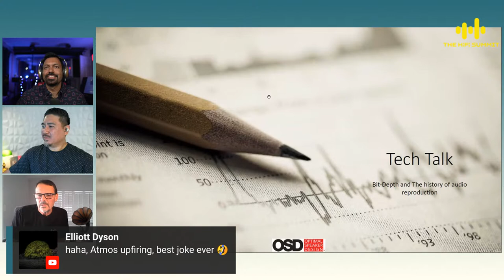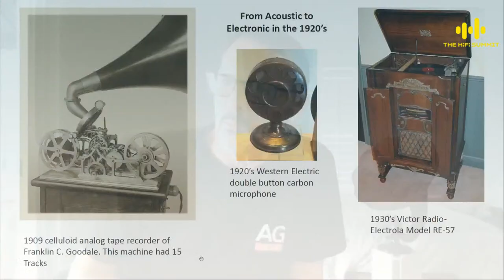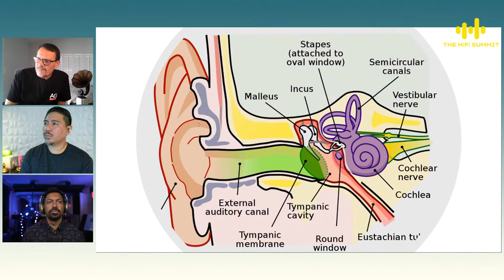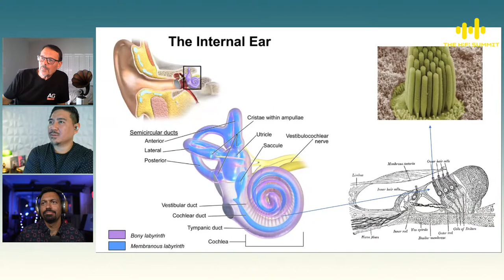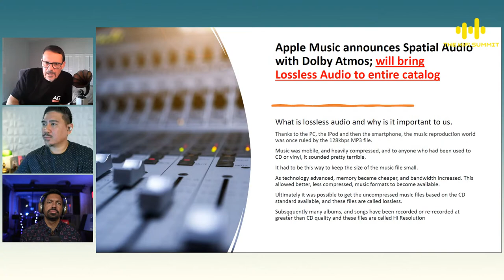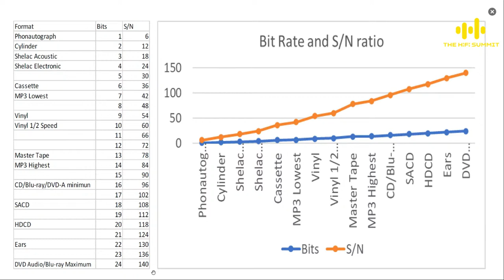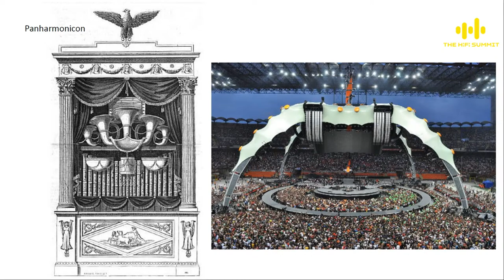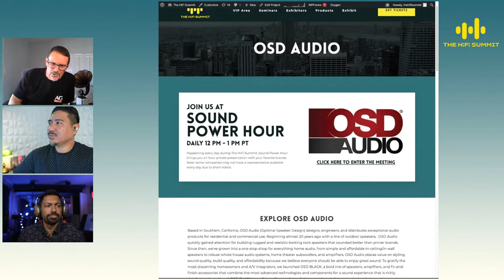OSD Audio - Simon Spears Talks About Lossless Audio | The HiFi Summit 2021 Q2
Listen to the audio-only version of this podcast Simon Spears from OSD Audio will be discussing Bit-Depth and the history of recorded sound reproduction.